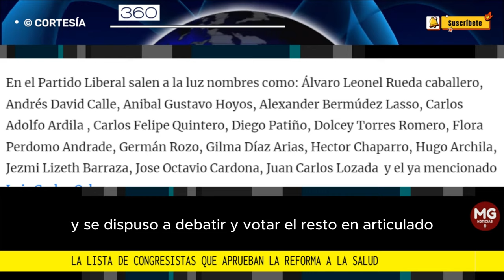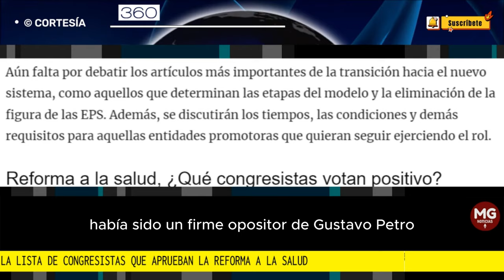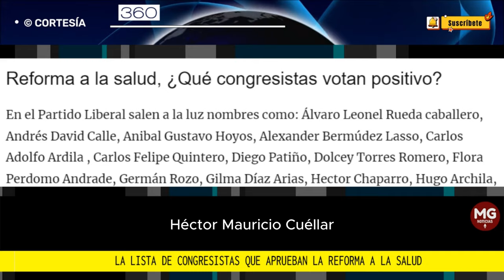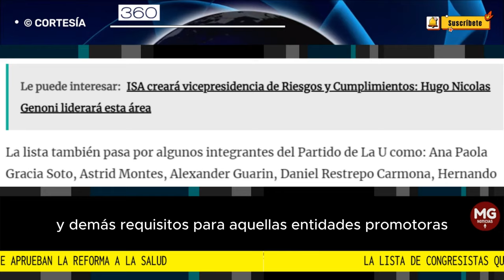ATENCIÓN 👉 LA LISTA DE CONGRESISTAS QUE APRUEBAN LA 'REFORMA A LA SALUD'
Este martes 7 de noviembre se reanudó el segundo debate de la reforma a la salud que avanza lentamente en la Cámara de Representantes, un debate cuestionado y con una lista de congresistas que han votado positivo en el articulado, muchos de ellos con posiciones criticadas en sus regiones.
360 RADIO